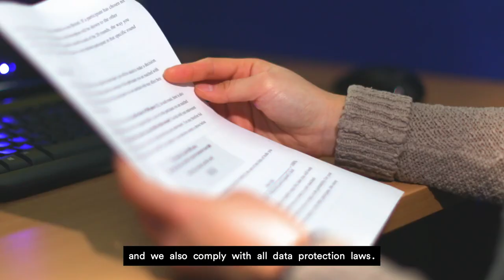Sign up to take part in CeDEx experiments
Find out what happens when our students sign up to take part in decision-making experiments as part of CeDEx.

Founded in 2000, the Centre for Decision Research and Experimental Economics (CeDEx) is a world-leading research group. Its research is published in top international journals and the Centre also publishes its own discussion paper series.